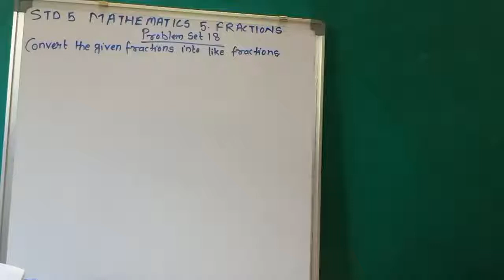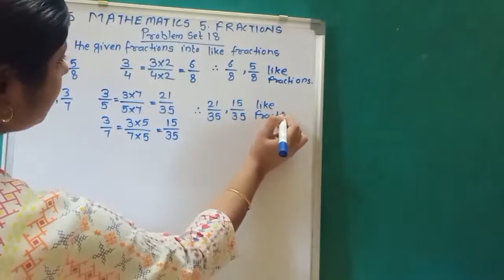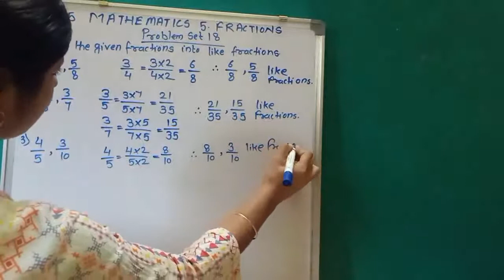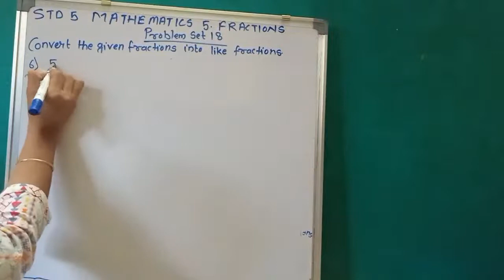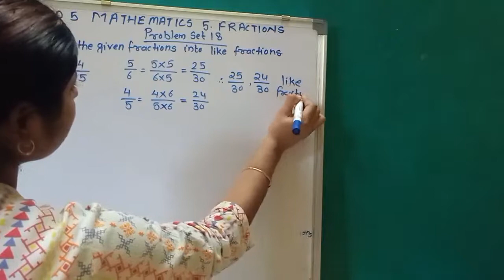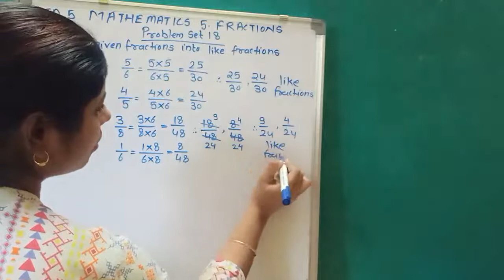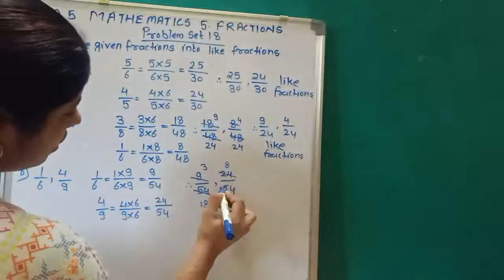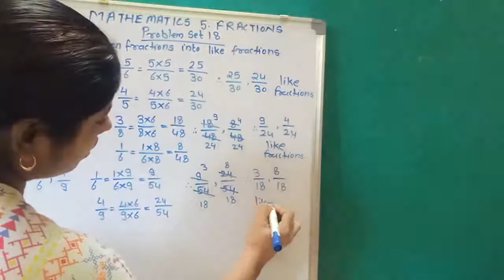Std 5 Mathematics / Fractions / Problem set 18 / Maharashtra State Board